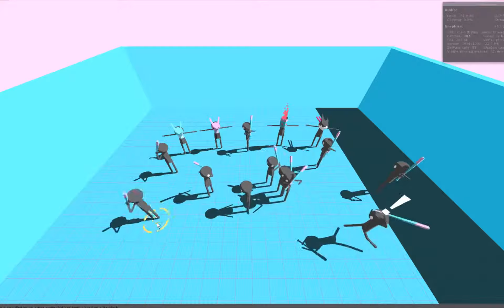a god among men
literally